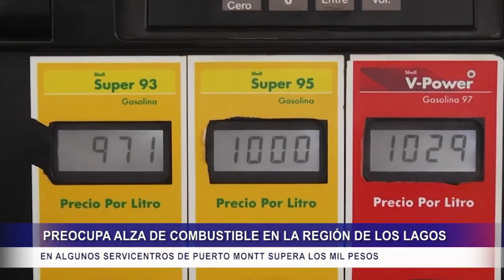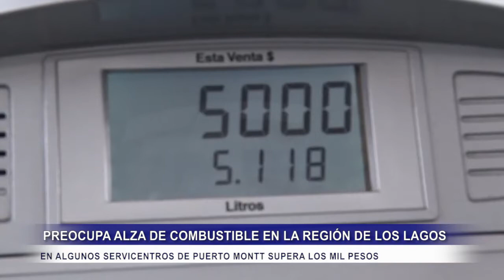PREOCUPANTE ALZA DE COMBUSTIBLES EN LA REGION DE LOS LAGOS, EN ALGUNOS SERVICENTROS DE PUERTO MONTT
El incremento en el precio de la Bencina al igual que del gas y la parafina preocupa a las autoridades regionales, dado que cada día son más familias las que utilizan estos productos

En algunas estaciones de Puerto Montt, la bencina de 97 octanos ya supera los mil pesos por litro, mientras que la de 93 octanos, alcanza los $940. En Chaitén la bencina más barata está a $1.096 por litro y la parafina alcanza los $789. La situación no es muy distinta en comunas como Quellón o Hualaihué, donde el combustible llega a los cuatro dígitos y el kerosene se ubica muy por sobre la media de la tarifa en el país.

Por este motivo El parlamentario por la región de Los Lagos Iván Moreira se reunió con el Ministro de Hacienda, Rodrigo Cerda, en la búsqueda de soluciones para frenar el explosivo aumento que han tenido algunos combustibles durante este año.

El Senador Moreira mostró su preocupación por el impacto que las sostenidas alzas están dejando en las economías familiares, aseverando que es urgente implementar medidas que permitan estabilizar los precios.

El legislador puso énfasis en la necesidad de implementar un fondo de estabilización para la parafina, dado el alto precio que está teniendo la leña y que cada día son más las familias que prefieren este hidrocarburo para temperar sus hogares.